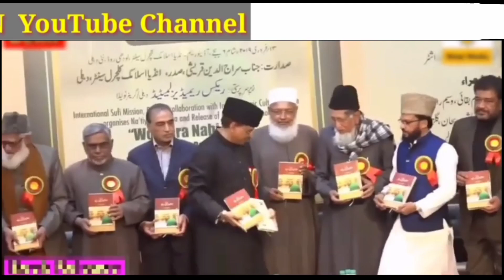Biography of Maulana Mohammad Wali Rahmani || مولانا محمد ولی رحمانی کون تھے ؟